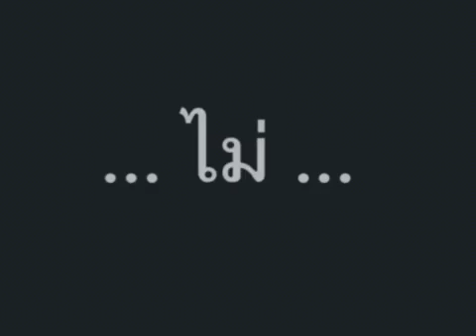Black Friday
What is Black Friday?